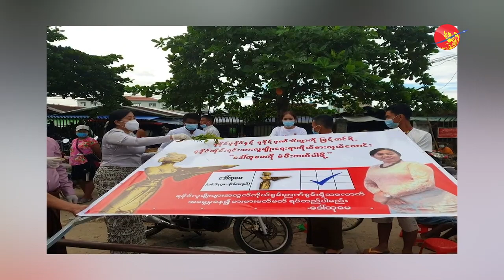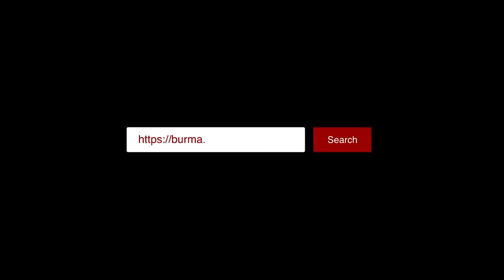ရွေးကောက်ပွဲ အနိုင်ရ ဒေါ်ထုမေ ရန်ကုန်နေ ရခိုင်ပြည်သူတွေကို ဘာလုပ်ပေးမလဲ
ရန်ကုန်တိုင်း ရခိုင်တိုင်းရင်းသားရေးရာဝန်ကြီးနေရာကို တသီးပုဂ္ဂလကိုယ်စားလှယ် ဒေါ်ထုမေက ခိုင်လုံမဲ နှစ်သောင်းကျော်နဲ့ အနိုင်ရသွားတယ်လို့ သက်ဆိုင်ရာမြို့နယ်ကော်မရှင်ရုံးတွေဆီကနေ ရရှိထားတဲ့ စာရင်းတွေအရ သိရပါတယ်။

ရခိုင်တိုင်းရင်းသားရေးရာ ဝန်ကြီး ကိုယ်စားလှယ်နေရာအတွက် အမျိုးသားဒီမိုကရေစီအဖွဲ့ချုပ် ပါတီ၊ ရခိုင်အမျိုးသားပါတီနဲ့ တသီးပုဂ္ဂလ အနေနဲ့ ဝင်ရောက်ယှဉ်ပြိုင်သူ ၃ ဦး စုစုပေါင်း ကိုယ်စားလှယ်လောင်း ၅ ဦးတို့ ဝင်ရောက်ယှဉ်ပြိုင်ခဲ့တာ ဖြစ်ပါတယ်။

လက်ရှိ ရရှိထားတဲ့ စာရင်းအရ ဒေါ်ထုမေက မဲရလဒ် ၂၁၉၁၀ မဲ၊ NLD ပါတီရဲ့ ကိုယ်စားလှယ်လောင်း ဒေါ်ခင်မျိုးဦးက မဲရလဒ် ၁၂၃၂၇ မဲ၊ ရခိုင်အမျိုးသားပါတီ ကိုယ်စားလှယ်လောင်း ဦးဦးမြင့်ကျော်က မဲရလဒ် ၁၀၈၇၇ မဲ၊ ဦးတင်ထူးအောင်က မဲရလဒ် ၆၄၆၉ မဲ၊ ဒေါက်တာ စံလှကျော်က မဲရလဒ် ၁၇၄၂ မဲ ရရှိခဲ့တယ်လို့ သိရပါတယ်။

ရန်ကုန်တိုင်းမှာ ရခိုင်ပြည်သူ ဆန္ဒမဲပေးပိုင်ခွင့်ရှိသူ ၁၁၀၉၄၇  ဦး ရှိတဲ့အထဲက ဆန္ဒမဲပေးခဲ့သူ  ၅၃၃၂၅ ဦး ရှိခဲ့ပြီး ၄၈ ရာခိုင်နှုန်း ဆန္ဒမဲပေးခဲ့ကြတယ်လို့ ဆိုပါတယ်။

ရိုက်ကူး / တည်းဖြတ် - ဇင်မိုးဝါ
ဓာတ်ပုံ - Daw Htoot May Facebook